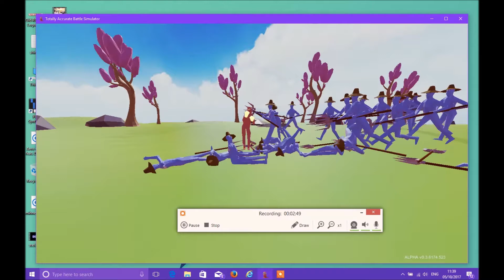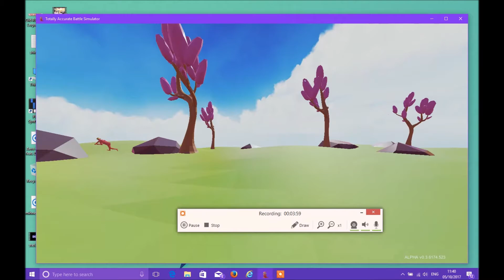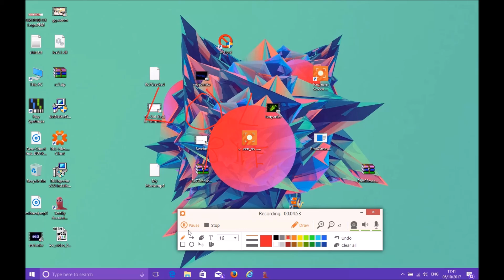Famous Boxer beated by Farmers